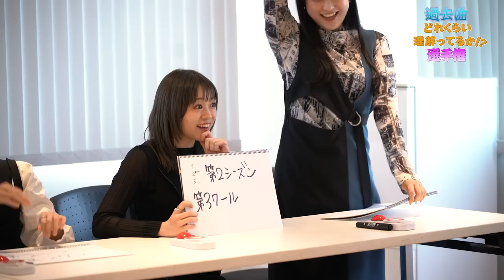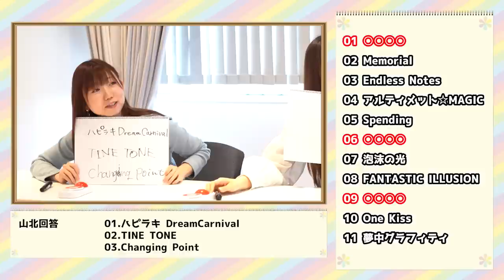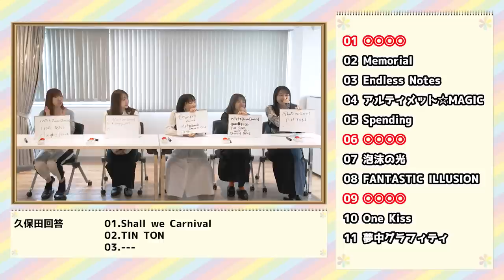【ユニット愛検証】i☆Risクイズで優勝したのがまさかのこの人でした・・・!!!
今回はメンバーが過去のi☆Risの曲に関するクイズに挑戦！
そして一番正解数が多く、ユニット愛が１番あったのは意外なあの人だった. ！？
あなたは何問答えられたかコメントで是非教えてください！

★ライブ情報
i☆Ris 11th Anniversary Live 開催決定！
【日程・開場/開演・会場・地域】
2023年11月26日(日)　開場17:00 / 開演18:00
＠パシフィコ横浜
▽チケット購入はこちら

★NEW Release!!
・7/7発売
「i☆Ris 10th Anniversary Live ～a Live～」Blu-ray/DVD LiveCD
▽販売情報

・8/23発売
23rdシングル「Let you know! / あっぱれ！馬鹿騒ぎ」
▽7~9月に東名阪で行うリリースイベントについてはこちら！